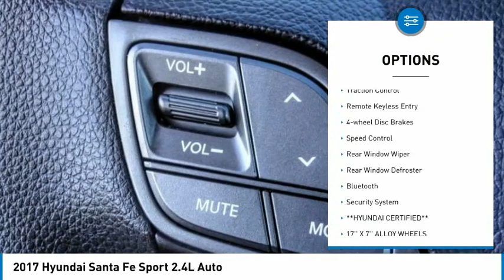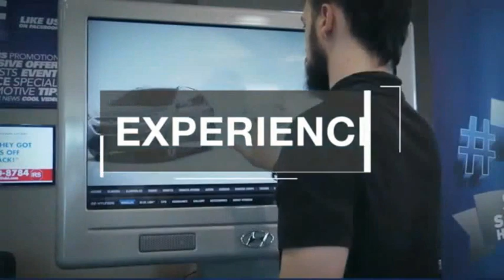2017 Hyundai Santa Fe Sport TEMECULA MURRIETA MENIFEE HEMET CORONA ESCONDIDO 201350A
2017 Hyundai Santa Fe Sport 2.4L Auto

Temecula Hyundai
27430 Ynez Rd.

TEMECULA HYUNDAI PROUDLY SERVING TEMECULA, MURRIETA, MENIFEE, HEMET, CORONA, ESCONDIDO, AND SURROUNDING SOUTHERN CALIFORNIA LOCATIONS. THIS BLUE 2017 Hyundai SANTA FE SPORT IS EQUIPPED WITH A Engine: 2.4L GDI DOHC 16-Valve I4, AUTOMATIC TRANSMISSION, AND RECEIVES AN ESTIMATED 21 City/27 Hwy MPG. 2017 Hyundai SANTA FE SPORT 2.4L Auto 21/27 City/Highway MPG Clean CARFAX. This Vehicle is Located at: Temecula Hyundai, 27430 Ynez Road, Temecula, California 92591. Dealer Installed accessories are optional and may be purchased for an additional charge.All prices subject to government fees and taxes, any finance charges, any dealer document preparation charge, and any emission testing charge.While we make every effort to ensure the data listed here is correct, there may be instances where some of the factory rebates, incentives, options or vehicle features may be listed incorrectly as we get data from multiple data sources. PLEASE MAKE SURE to confirm the details of this vehicle (such as what factory rebates you may or may not qualify for) with the dealer to ensure its accuracy. Dealer cannot be held liable for data that is listed incorrectly. Stock #: 201350A | VIN: 5XYZT3LB7HG476703 | 2017 Hyundai Santa Fe Sport 2.4L Auto AIR CONDITIONING TRACTION CONTROL Temecula Hyundai FOR DRIVERS IN THE GREATER TEMECULA, MURRIETA, MENIFEE, HEMET, CORONA AND ESCONDIDO AREAS, YOUR SOURCE FOR INCREDIBLE HYUNDAI MODELS IS TEMECULA HYUNDAI 27430 YNEZ RD TEMECULA, CA 92591